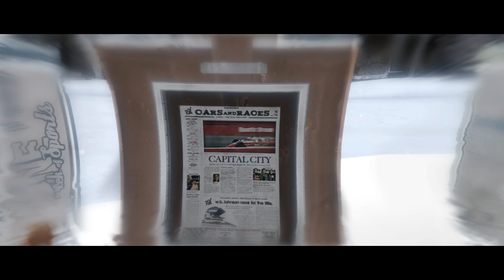Beyond Two Souls Walkthrough Gameplay Part 4 {4K 60FPS PC} No Commentary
Beyond  Two Souls  Gameplay Walkthrough  the full Beyond  Two Souls  Gameplay on pc This Beyond  Two Souls Gameplay is  recorded in 4K on Pc  and will include the full game.

Beyond: Two Souls is an interactive drama and action-adventure game for the PlayStation 3, PlayStation 4, and Windows, developed by Quantic Dream and published by Sony Computer Entertainment. It was originally released on 8 October 2013 for the PlayStation 3, later being re-released for the PlayStation 4 on 24 November 2015. The game features Jodie Holmes, one of two player characters. The other is an incorporeal entity named Aiden: a separate soul linked to Jodie since birth. Jodie, who is portrayed by Elliot Page, possesses supernatural powers through her psychic link to Aiden, growing from adolescence to adulthood while learning to control Aiden and the powers they share. Willem Dafoe co-stars as Nathan Dawkins, a researcher in the Department of Paranormal Activity and Jodie's surrogate-father-figure. The actors in the game worked during the year-long project in Quantic Dream's Paris studio to perform on-set voice acting and motion-capture acting.

Despite being a video game, Beyond: Two Souls premiered at the 2013 Tribeca Film Festival, marking only the second time the film festival recognised a video game. David Cage, writer and director of the game, explained that game development studios should provide "interactive storytelling" that can be played by everyone, including non-gamers. The game received polarised critical reception upon its release. Sales reached over one million copies two months after its worldwide release by the end of 2013. Two years later, a PlayStation 4 version was released, both as a standalone game and then in the Quantic Dream Collection with the 2010 game Heavy Rain. A version for Windows was released on 22 July 2019.
Gameplay
Beyond: Two Souls is an interactive drama and action-adventure game, requiring the player to move and guide the character into interactions with objects and other non-player characters in the scene to progress the story. The player primarily controls Jodie through the in-game environments. At almost any time, however, the player (or second player during a two-player game) can switch to control Aiden instead. Aiden, as an incorporeal entity, exists permanently in noclip mode and can move through walls, ceilings, and other obstacles; however, he is limited to moving only within a certain radius around Jodie due to their spiritual tethering.[1]

While playing as Jodie, the game includes interactive objects marked with a white dot, which can be interacted with by tilting the controller stick in its direction. If Jodie must perform a specific action, icons pop up on the screen to prompt the player to press and/or hold certain controller buttons. Conversation prompts float in the air, defaulting to a certain choice if too much time passes before selection. During action sequences, like chases or hand-to-hand combat, the cinematography moves into slow motion whilst Jodie performs the physical manoeuvre; during this time, the player must determine the direction Jodie is moving and push the controller stick in that direction to complete the action. Other sequences require real-time stealth, which has the player sneak Jodie through environments while coordinating certain actions with Aiden. Failing certain action sequences will alter the course of a chapter (and sometimes later chapters) and in some cases lead to the death of a non-playable character.[2][3]

While playing as Aiden, the game becomes monochromatic. Amongst the shades of greys, interactive objects are highlighted by an aura shining in one of several colours, with the colour of the aura indicating his potential interaction: orange characters can be possessed, red characters strangled, blue objects (or characters with environmental effects) knocked around, and green characters healed. Jodie frequently calls upon Aiden to provide different abilities, such as form a protective shield around her, allow the dead to speak to the living through her, grant her an ability to see events of the recent past, and enable her to heal a character's wounds.[2][3]